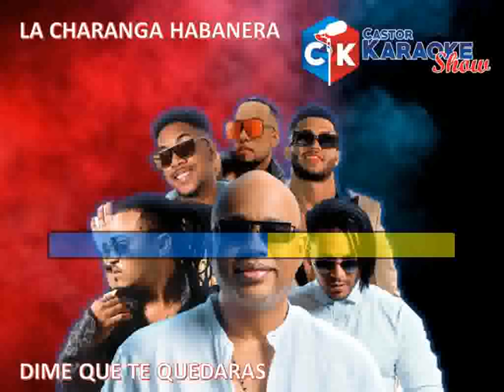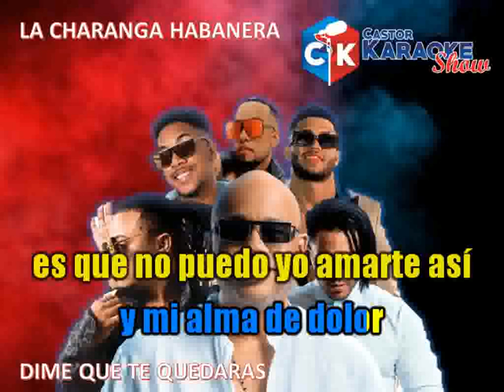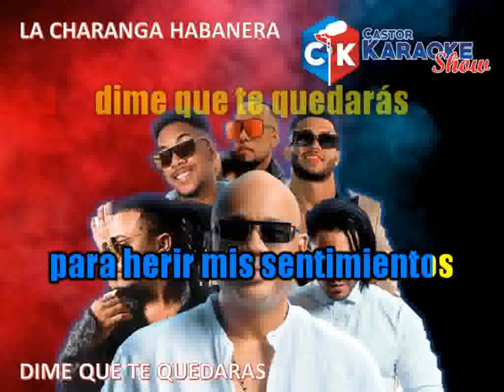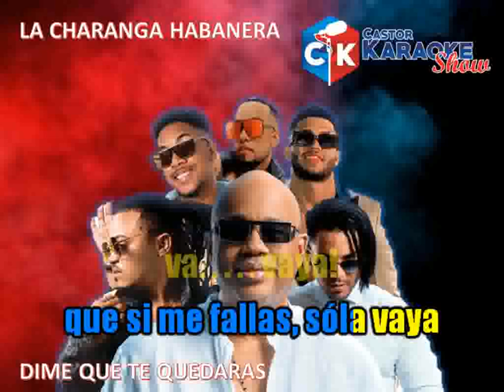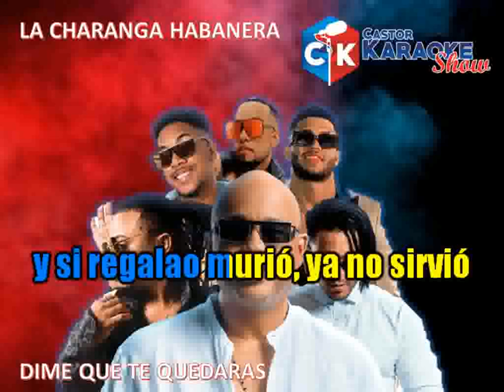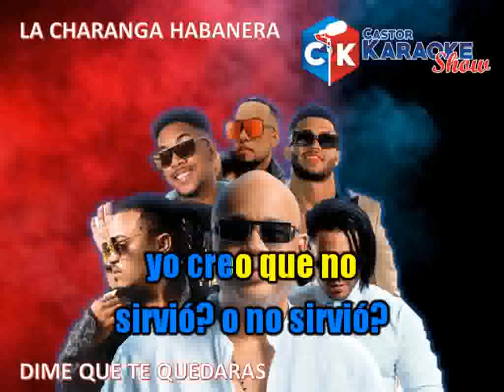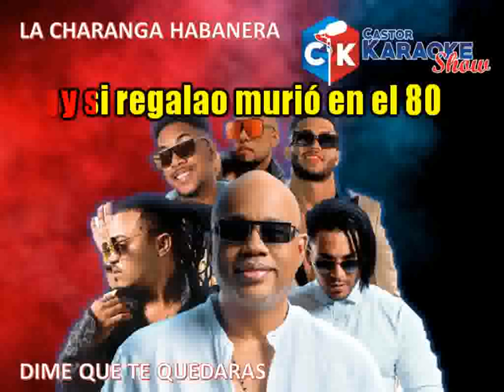karaoke dime que te quedaras la charanga habanera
TODOS LOS CREDITOS A LA CHARANGA HABANERA